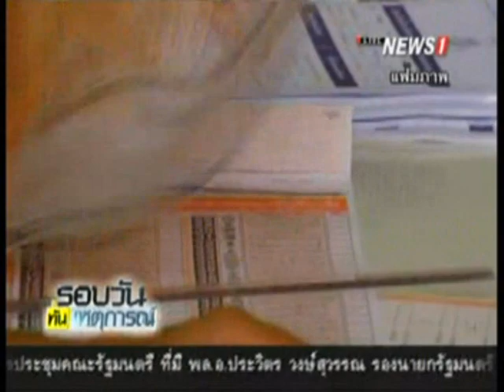กกต.เพิกถอนสิทธิ์เลือกตั้ง อดีต ส.ว.ศรีสะเกษ-อริสมันต์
2015/02/10 กกต.เพิกถอนสิทธิ์เลือกตั้ง อดีต ส.ว.ศรีสะเกษ-อริสมันต์
กกต.แจกใบแดงซ้ำ ส.ว.ศรีสะเกษ พร้อมดำเนินคดีอาญา “อริสมันต์” ตัดต่อภาพใส่ร้ายผู้สมัครคู่แข่ง “วิลดา” ขณะเดียวกันยังให้ใบแดง ส.ว.ระนอง จูงใจผู้มีสิทธิเลือกตั้ง เล็งปรับปรุงกฎหมายรองรับการเลือกตั้งรูปแบบใหม่